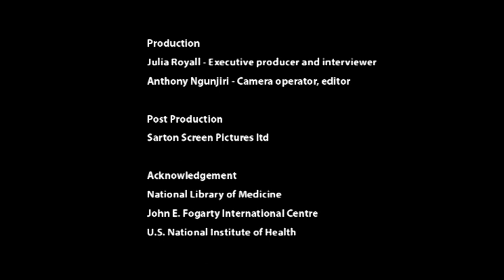Professor Isabella Quakyi